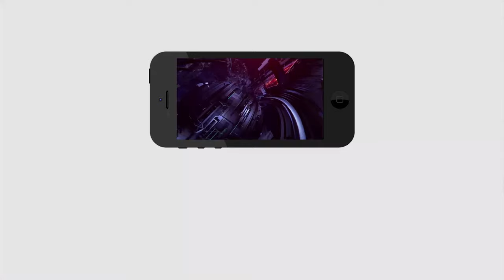జగన్ క్యాంటీన్ పెట్టాలి...అన్న క్యాంటీన్ వద్దు | Public demands Jagan Canteen